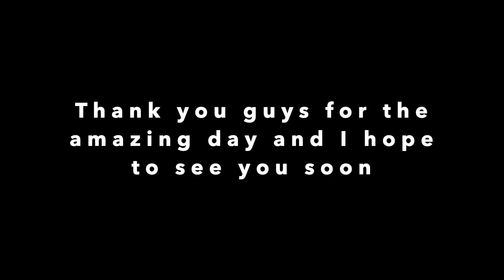Motto Bartola - gh_fpv - EXP 210 - Reverb 6S